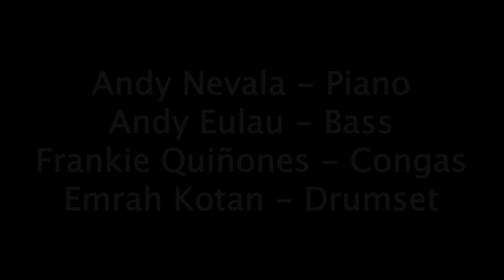Andy Nevala Quartet, The Oxen, Reel 4